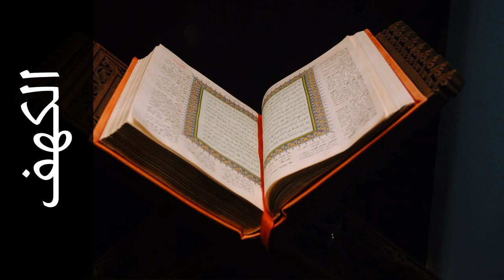سورة الكهف أحمد الحواشي - Surah Al-Kahf Ahmad Al-Hawashi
استماع سورة الكهف  كاملة بدقة عالية للقارئ الشيخ أحمد الحواشي  - حفص عن عاصم  .

Surah Al-Kahf ( The Cave ) recited by Qari Ahmad Al-Hawashi  - Rewayat Hafs A'n Assem .